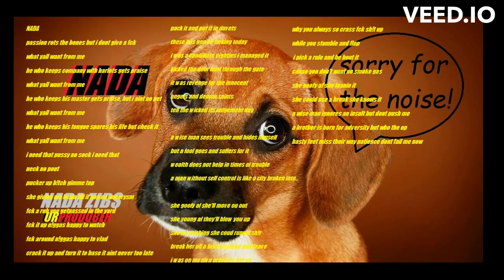NADA (lyric) - NADA ZIBS X URPRODUCER